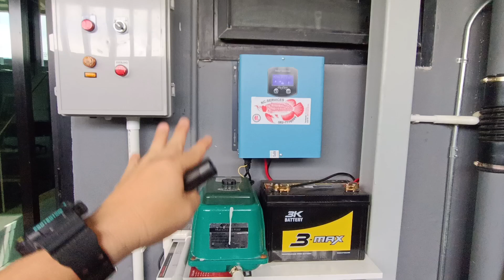กลับไปอัพเดทตู้ปลา 3 เมตรที่ออฟฟิศคุณต้น TKK Set 2 - คุยกับคุณต้นเรื่องระบบกรองของบ่อปลาด้านล่างกัน